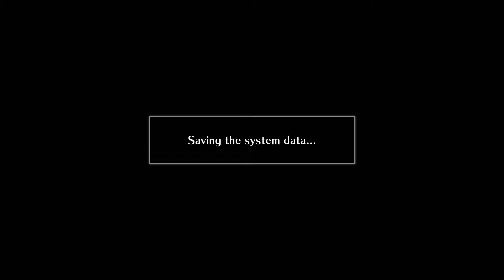Let's Play Mary Skelter 2 Part 7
alright hey everybody we're back for some more mary skelter 2 enjoy ^^

Links Related To The Channel